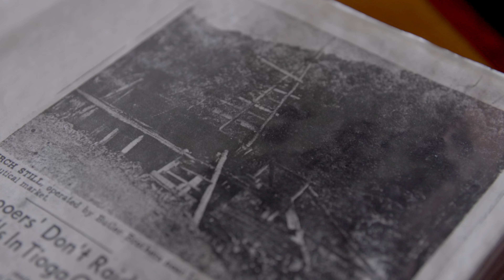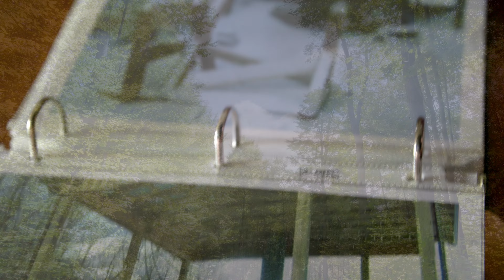Birch – Story about Skip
🌼 Welcome to Empowered Natural Motherhood! Your hub for holistic well-being, hormone balance, and empowered living. 🌿

Join our private Facebook group, 'Empowered Natural Motherhood,' and connect with a community of like-minded individuals on the journey to harmonious hormone health. Dive deeper into discussions, share experiences, and find support among women who understand your unique path.

Looking to unlock the secrets of balancing your hormones naturally? Don't miss our enlightening webinar! In this exclusive session, we delve into the crucial role your liver and gut play in hormone health.

Ready to take action and embrace natural solutions? Explore our curated doTERRA collections to support your wellness journey:
🌟 Phase 1: Holistic Hormone Harmony Collection

Birch essential oil comes from the bark of Betula lenta tree—also known as black birch, cherry birch, or sweet birch. With its crisp, minty aroma, Birch promotes a stimulating and uplifting environment when diffused. You can apply it topically to help maintain a healthy-looking complexion.

Sourcing pure, unadulterated Birch essential oil is difficult, so historically it’s only been available in small volumes. After a long time diligently searching, doTERRA has partnered with a Pennsylvanian family to sustainably produce pure Birch essential oil. This family has even kept generational records of their expertise, making it possible to offer Birch permanently.

Are you eager to start your doTERRA journey? Discover our starter kits designed to kickstart your wellness transformation:

Thank you for choosing Empowered Natural Motherhood as your guide to a more balanced and empowered life. Let's embark on this journey together! 💪🌼